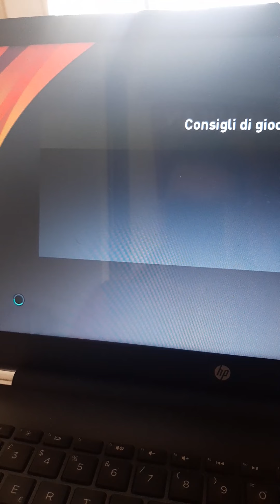EPES2021 MILAN EL ENTRANCE AND SAN SIRO..